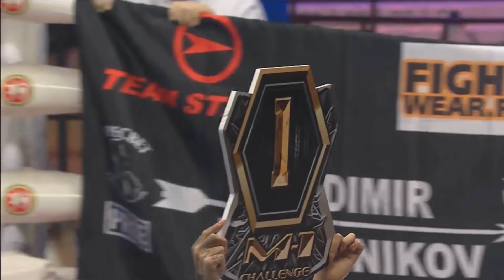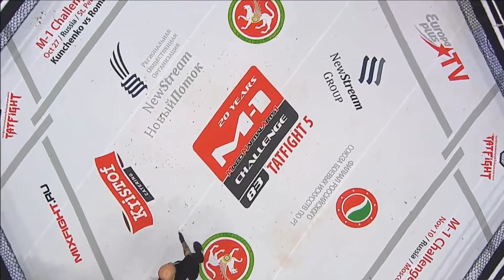Раул Тутараули vs Владимир Канунников, M-1 Challenge 83 & Tatfight 5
Представляем вашему вниманию бой в легком весе между Раулем Тутараули и Владимиром Канунниковым

The fight in a lightweight division between Raul Tutarauli and Vladimir Kanunnikov

Скачивайте мобильное приложение телеканала M-1 Global TV, чтобы комфортно смотреть все бои лиги М-1 за последние 20 лет со своего смартфона или планшета в любой точке Мира: